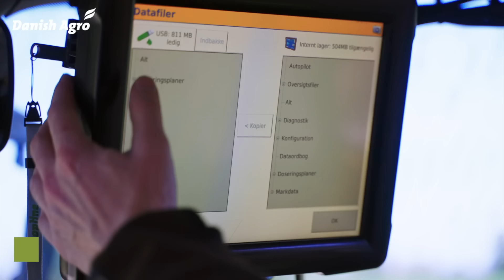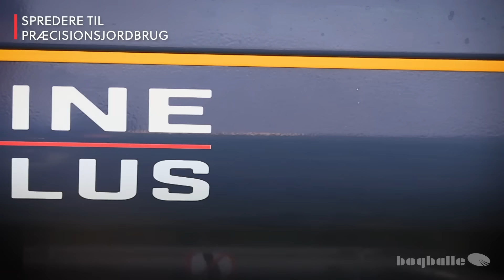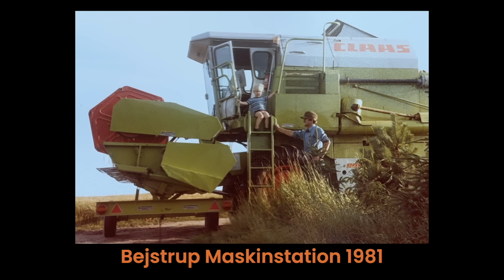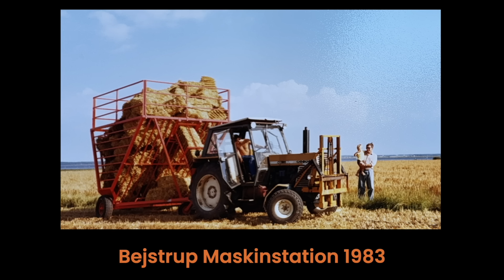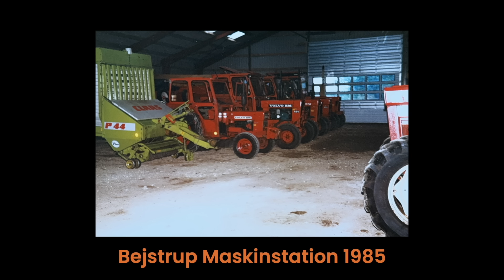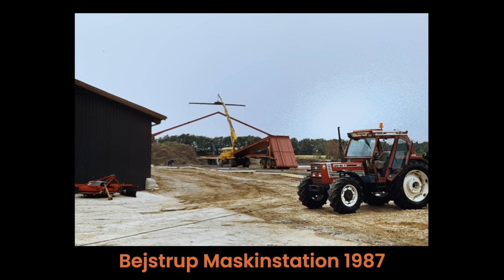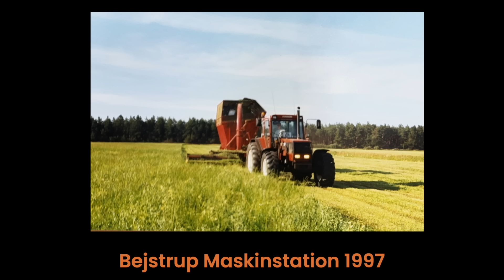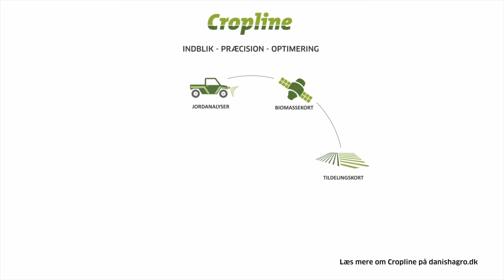🇩🇰 Bejstrup Maskinstation 2023 - afsnit 5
🇩🇰 Agri Tech Media besøger Bejstrup Maskinstation igennem sæson 2023. Dette er femte afsnit i serien.
Kom med ind bag murene på én af Danmarks absolut største maskinstationer og hør i dette afsnit, om én af årets sidste høste - majshøsten. Vi kigger desuden tilbage på Bejstrup Maskinstations historie, da Per har været i fotoalbummet og fundet gamle billeder frem.